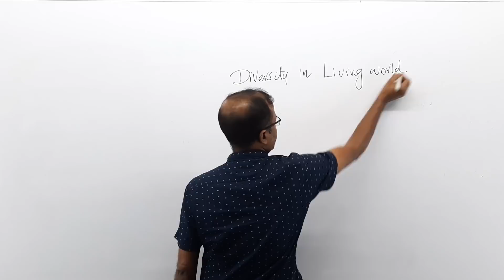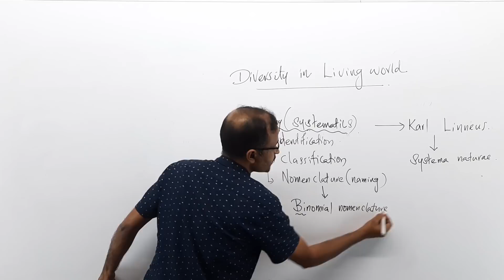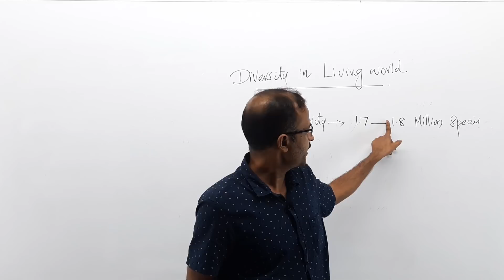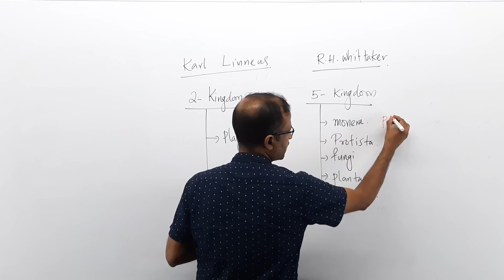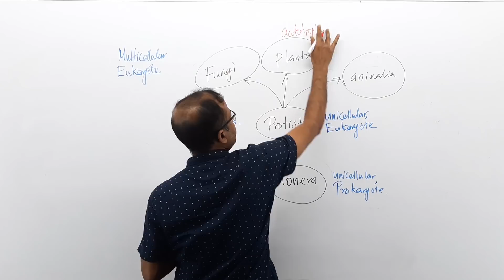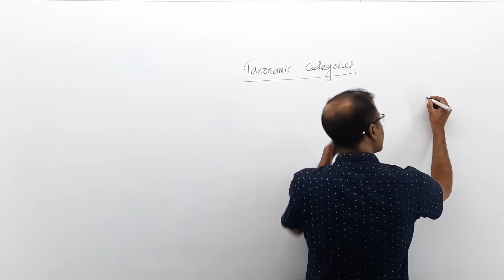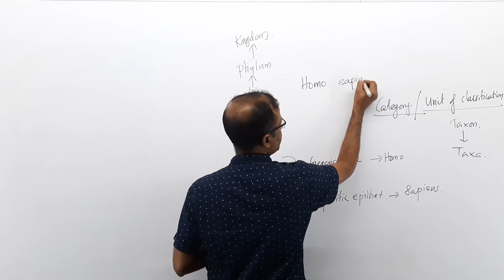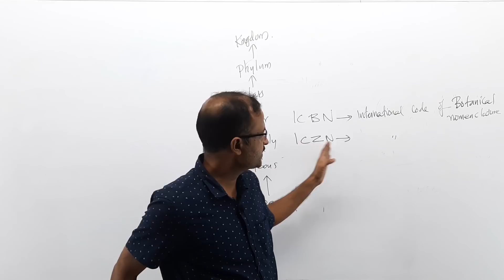LIVING WORLD PART 3